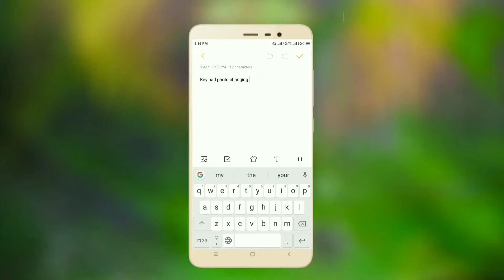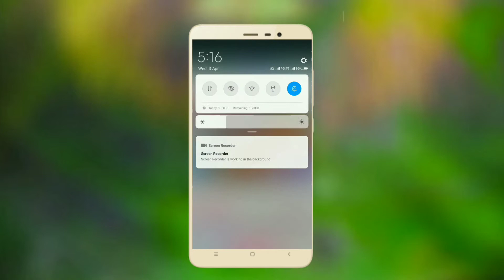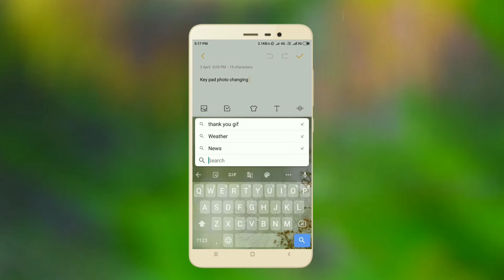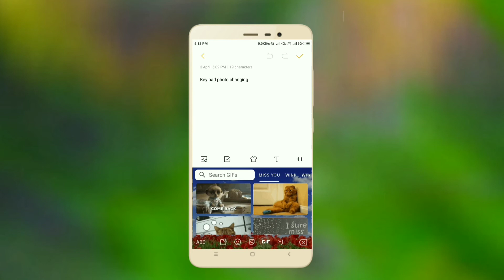How to photo on kepad add trick in telugu ,మీ ఫోటోను మీ కీఫఢ్లో ఈజీగా సెట్ చేసూకోoడి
మీ keypad లో ఈజీగా set చెయ్యoడి
How to keypad your one photos set easily install
No apps using only keypad photos changing in telugu